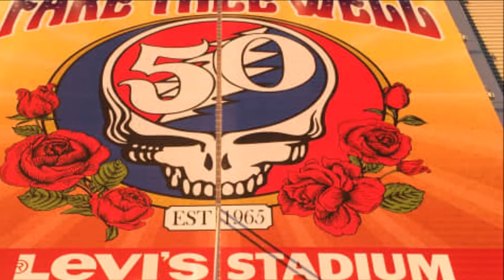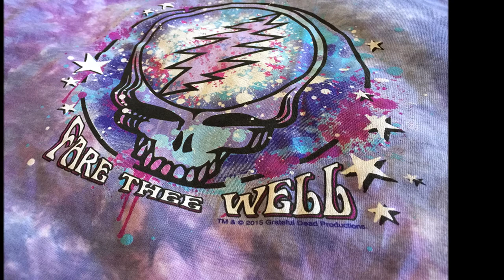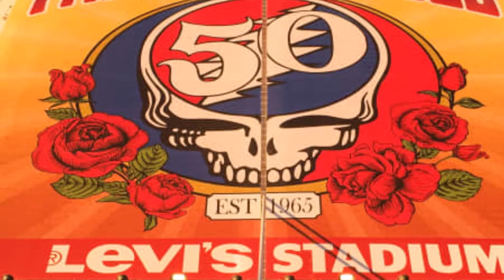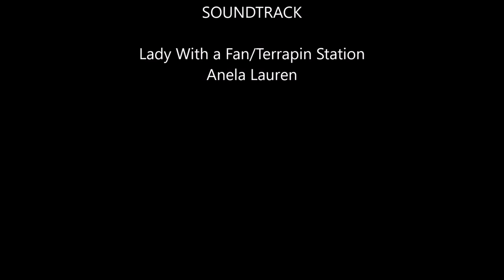ANELA LAUREN - LADY WITH A FAN / TERRAPIN STATION